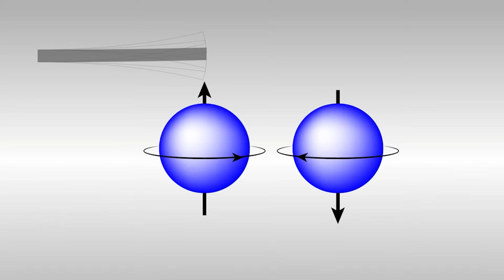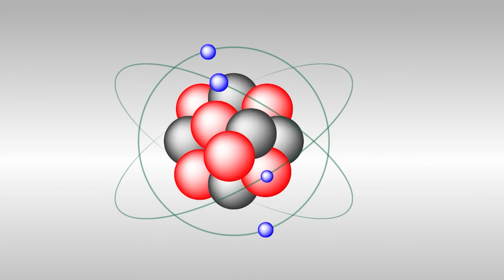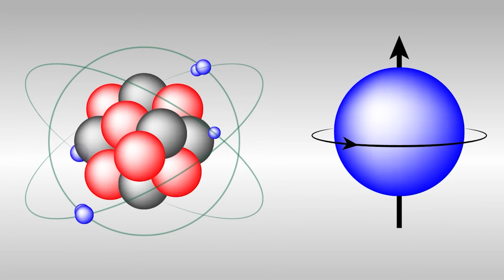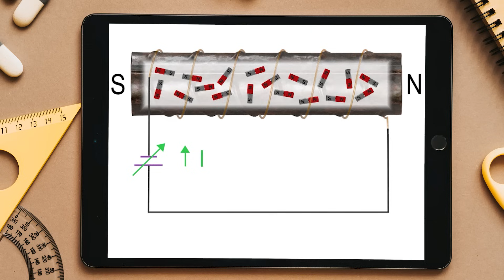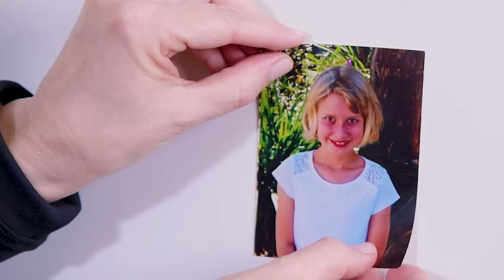O que são IMÃS? Como os IMÃS funcionam? Desvendando o Mistério dos Ímãs. A Física do Magnetismo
Bem-vindo ao canal "Engenharia Detalhada", onde exploraremos o intrigante mundo dos ímãs e do magnetismo! Neste vídeo, mergulharemos na história fascinante da descoberta e compreensão dos ímãs, desde os tempos antigos até as aplicações modernas.

Ímãs são uma parte essencial de nossa vida cotidiana. Eles estão em nossos dispositivos eletrônicos, máquinas, sistemas de transporte e muito mais. Mas você já se perguntou como os ímãs funcionam e por que alguns materiais são ímãs, enquanto outros não?

Conteúdo do Vídeo:

História dos Ímãs: Começaremos nossa jornada explorando a história dos ímãs. Desde as pedras de magnetita usadas como bússolas na China antiga até as descobertas de William Gilbert e os avanços no século XIX, veremos como a humanidade desvendou o mistério do magnetismo.

A Ciência do Magnetismo: Vamos desvendar os segredos por trás do magnetismo. Você aprenderá como os elétrons e seus spins geram momentos magnéticos e como esses momentos se alinham para criar campos magnéticos poderosos.

Ferromagnetismo e Ímãs Permanentes: Vamos explicar o que torna materiais como ferro, níquel e cobalto especiais e como eles se tornam ímãs permanentes. Você descobrirá por que alguns objetos de ferro são ímãs e outros não.

Magnetismo Moderno: Investigaremos os ímãs modernos mais poderosos, como os de terras raras, particularmente o neodímio, que desempenham um papel fundamental em dispositivos eletrônicos, motores, alto-falantes e muito mais.

Aplicações Surpreendentes: Não só exploraremos a ciência do magnetismo, mas também discutiremos as aplicações práticas. De ímãs de geladeira a trens de levitação magnética, você ficará surpreso com as maneiras como os ímãs moldam nosso mundo.

Não se esqueça de se inscrever e ativar o sino de notificação para receber atualizações sobre mais conteúdo educativo e informativo em nosso canal "Engenharia Detalhada".

Aprofunde seu conhecimento sobre a física e a história dos ímãs e descubra como essa força invisível é fundamental em nossa sociedade moderna. O magnetismo é uma jornada emocionante que influencia nossas vidas de muitas maneiras, e você não vai querer perder esse passeio.

Agora, aperte o cinto e vamos começar nossa aventura pelo mundo dos ímãs!

Isso ajudará a direcionar o tráfego para o seu canal e a construir uma base de seguidores engajados.